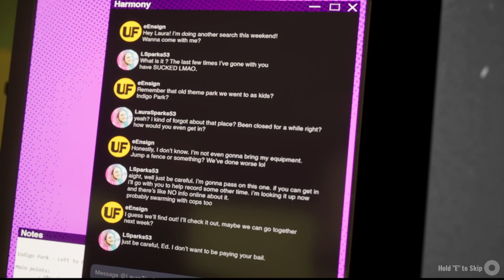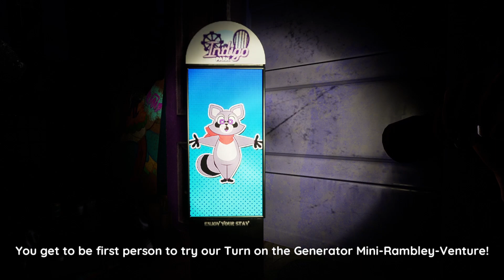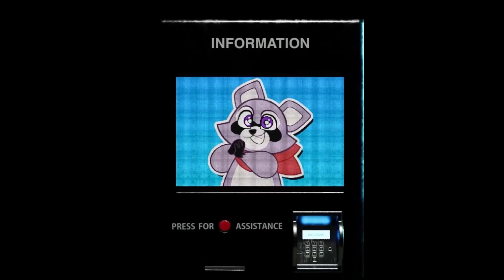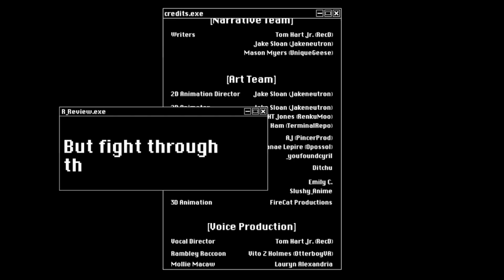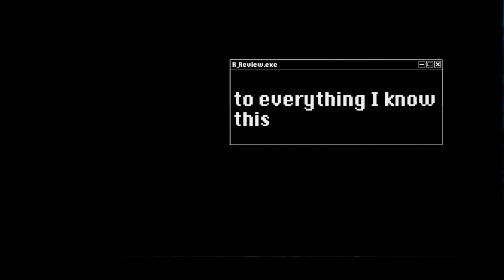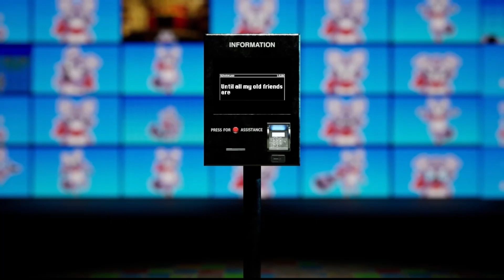I Went Into An Abandoned Amusment Park! Indigo Park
What is up guys today I am back with another video and, yes, it's Indigo Park.